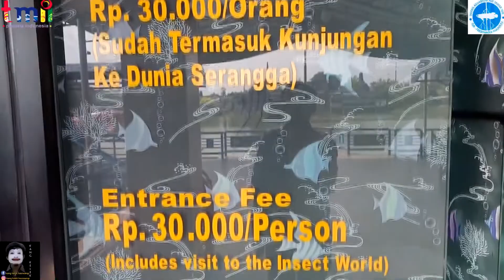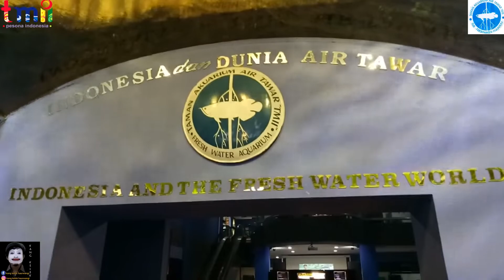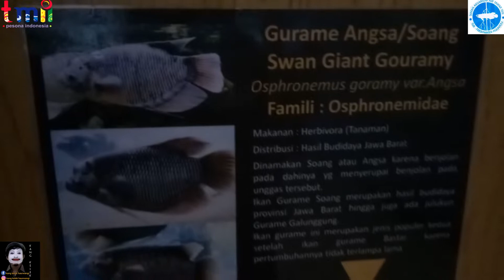Artis indosiar luky hakim ngasih ikan aligator platinum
Artis indosiar luky hakim ngasih ikan aligator platinum untuk dunia air tawar taman mini indonesia indah...

Semoga bertambah kembali rejeki bang luky hakim...
Dan untuk dunia air tawar terimakasih telah memberikan pintu untuk kami KOYO IKHI (komunitas youtuber ikan hias indonesia)

Jayalah ikan hias indonesia...